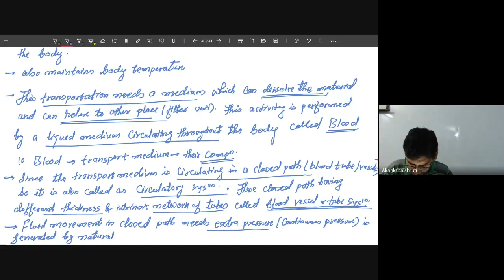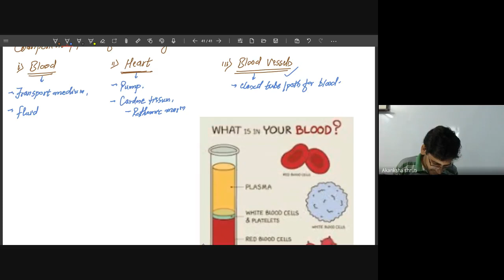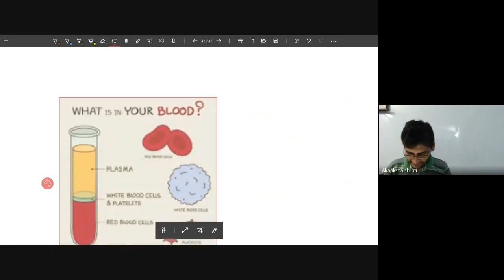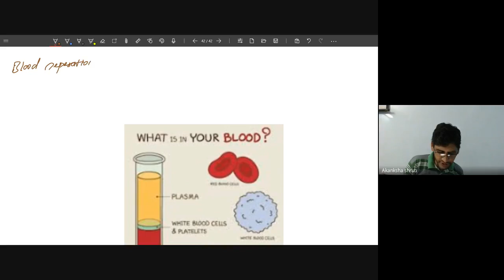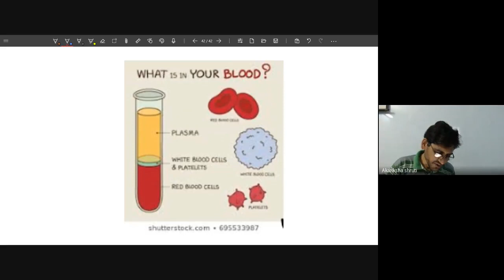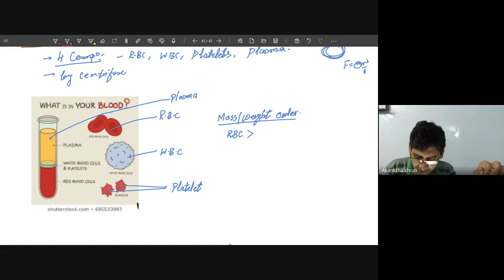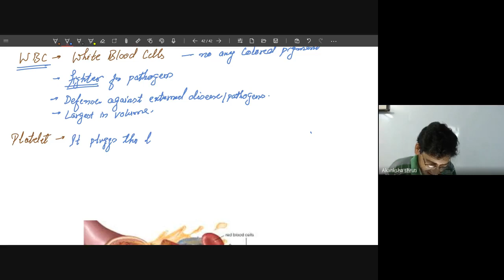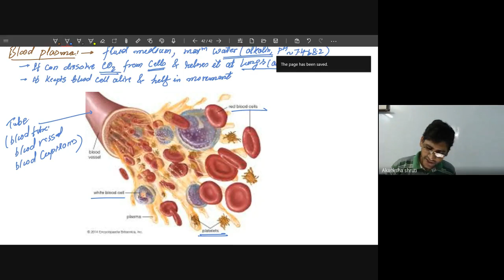6:09 Blood and Human Circulatory System or Transport System in Human - WBC, RBC Platelets, Serum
The video is a detail discussion and complete conceptual analysis of the topic “  Blood and Human Circulatory System  or Transport System in Human - WBC, RBC Platelets, Serum ” with a lot of problems solving and may more tips which provides a premium course for NTSE & Top grade academic leading aspirants..
For that, watch the complete video carefully and wherever required use your pen and paper along with me.
We analyze the core concept of each topic and apply the same to various categories of questions that can be framed on the topic. At the end of this session I am sure that you will be able to solve all kind of questions of any degree of hardness / toughness based on this topic. Varies question are borrowed from NCERT Textbook and Exemplar Problem Book , Problems (Questions) from Past CBSE Board Papers in addition to Conceptual questions framed by our experts . Some of the questions are also taken from reference books for more practice more. Conceptual & analytical approach is followed to compile the series . The video is compiled under strict guidance of Adv Akanksha- "RC Social Services & Educator Group" having own educational website " " to provide quality & conceptual education to CBSE Board and NTSE aspirants. The series follow the step by step concepts building methodology , therefore it is highly recommended to go through the various preceding videos of same chapter listed in a specific playlist.

At the end if you find this videos useful and have done some value addition then do not forget to comment, furnish your suggestions or ask your doubts in comment box and finally hit the subscribe button with bell notification and like button.